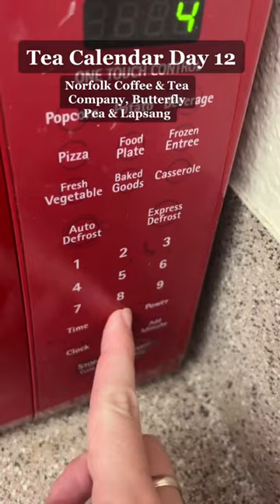Tea Calendar Day 12: Norfolk Coffee and Tea Co, Butterfly Pea and Lapsang. 5/10.